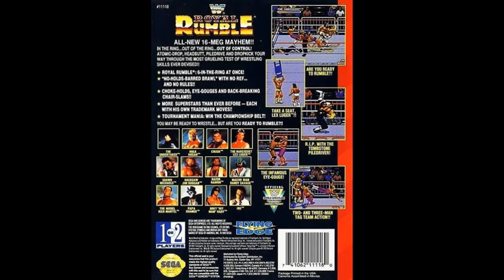WWF Royal Rumble, Sega Genesis Music - Bret (The Hitman) Hart Theme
Theme of Bret Hart from WWF Royal Rumble for the Sega Genesis.